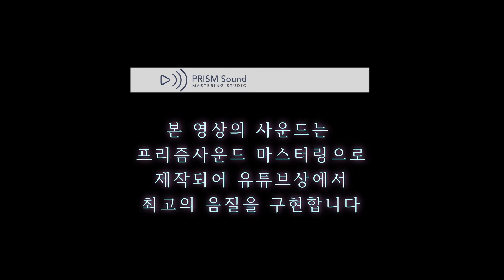[고음질 음원] Michael Jackson - Bad | 마이클 잭슨 마이클잭슨